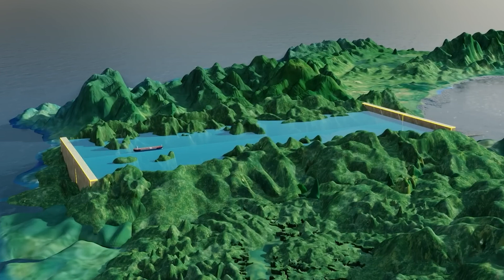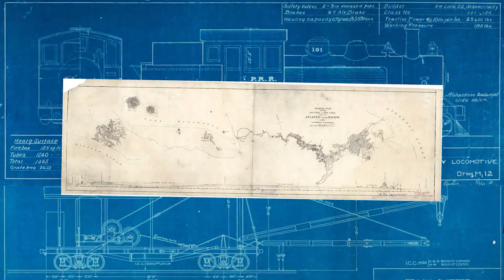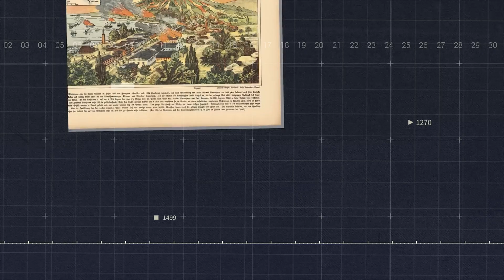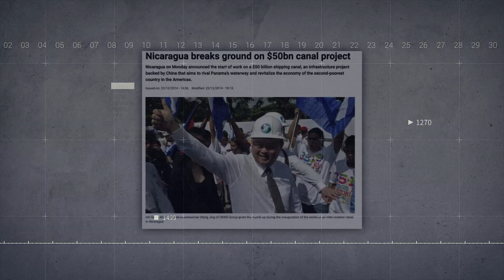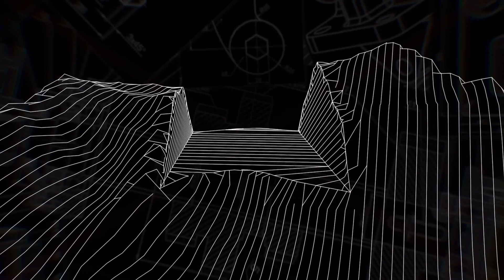Nicaragua's $50BN Canal that will END the Panama Canal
Discover why the Panama Canal dominates, Nicaragua’s century-old canal dreams, the U.S. nuclear excavation idea, and the rise and fall of Wang Jing’s $50BN project. Plus, what’s next for Nicaragua in 2025?

Topics in this video:
-The importance of Panama Canal and how hard it is to compete with today
-The Nicaragua’s Canal History, a century old idea before Panama Canal
-How Nicaragua attempted to get the US on board but France influenced the US
-Nuclear bombs to dig the canal, the crazy idea the US had
-Wang Jing, a chinese government mascot? His $50BN plan and how it collapsed a few years later
-Nicaragua termination of the deal with Wong Jing in 2024 and the new Great Canal Authority formed by Nicaragua